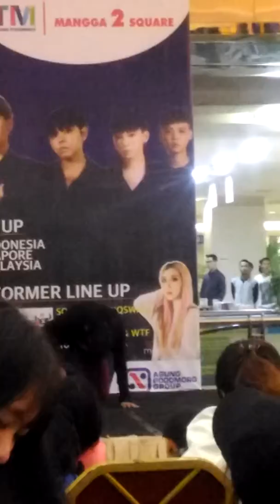EXPECTO (Jajas Focus) - Burn It Up + Energetic + To Be One (Pt.2) @Mangga2Square [171126]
Event KPOP Cover Artis Showcase @Mangga2Square

EXPECTO dance cover of WANNA ONE from Indonesia
Focus On Jajas as Jaehwan

Original song by WANNA ONE from YMC ENTERTAINMENT

- VCam -